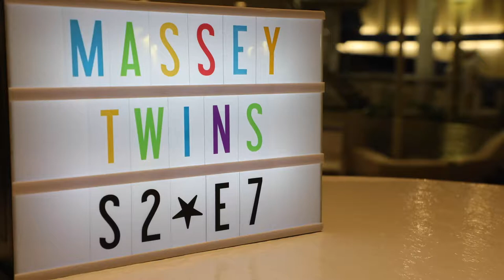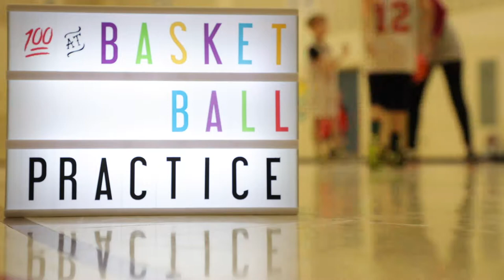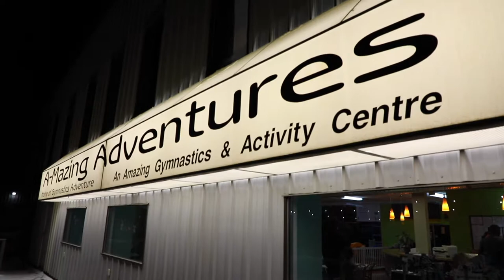The One With Our Friend Andrew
Our friend Andrew, he's been on YouTube before, joins us on this return episode. Where have we been? What have we been up to? Where are we going?  We have some ideas we are floating about...